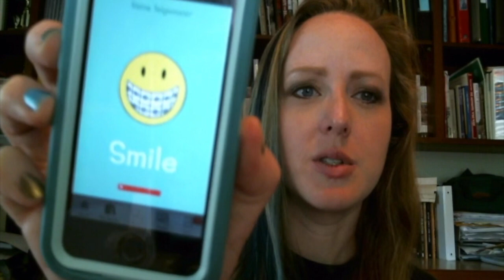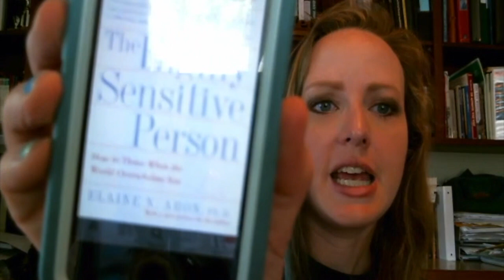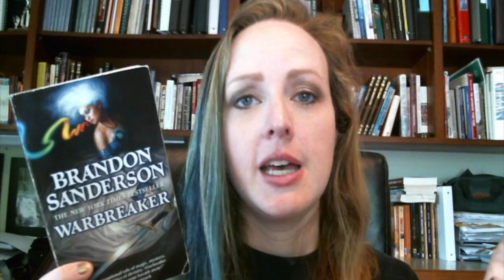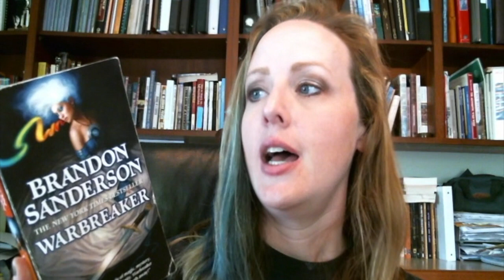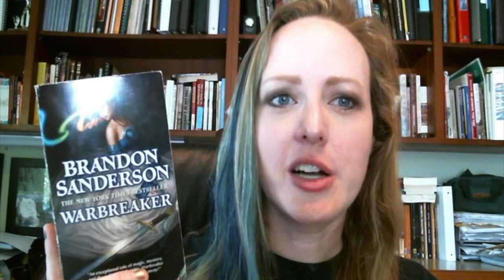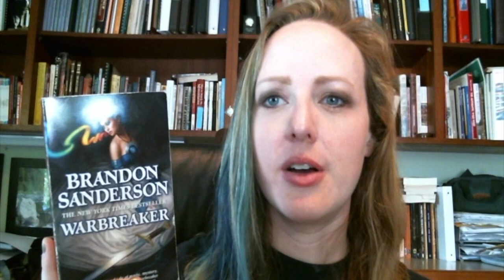June 2018 Wrap Up | New Rating System!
Hey folks! Here is my June Wrap up. I also am starting a new rating system. I'm hoping to make it a fun thing to keep track of what I liked and what I didn't like about the books I read! Let me know if you dig it.

Also! Let me know if you guys what more in depth reviews on certain books that I read!